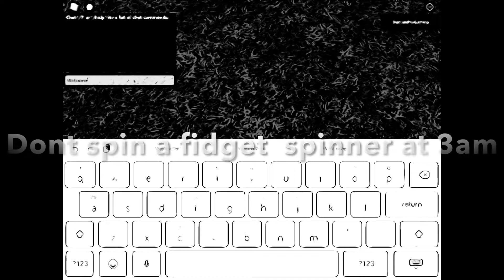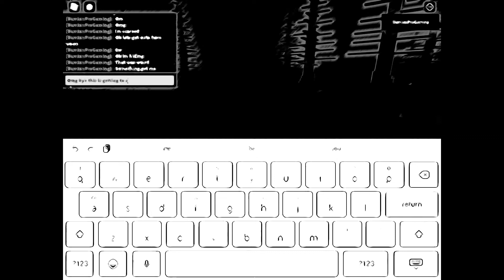3am challenge GONE WRONG YOU WOULDNT BELIVE WHAT WE SAW…